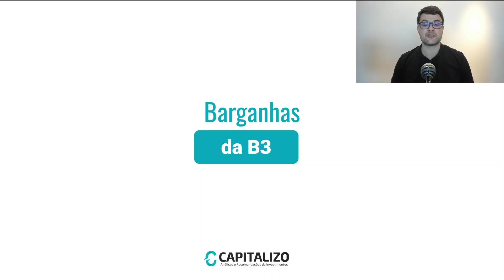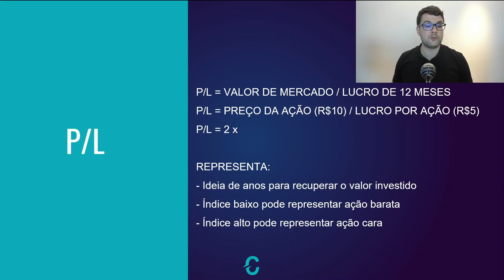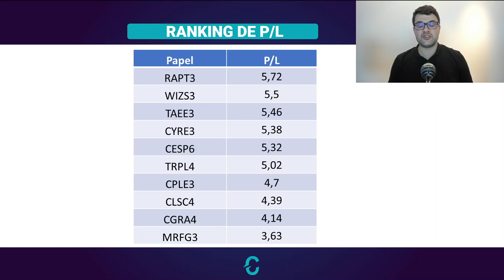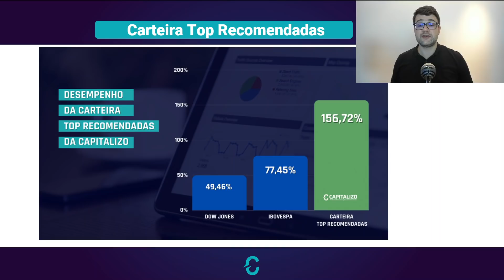10 BARGANHAS DA BOLSA para ficar de olho | Parte 1 | TAEE3 | CESP6 | CYRE3 | WIZS3 | RAPT3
Em duas partes, vamos comentar as 10 ações de empresas da bolsa de valores que nosso setor de análise considera que estão bastante interessantes a partir do indicador P/L (Preço/Lucro). Assista ao vídeo e confira as primeiras cinco barganhas!